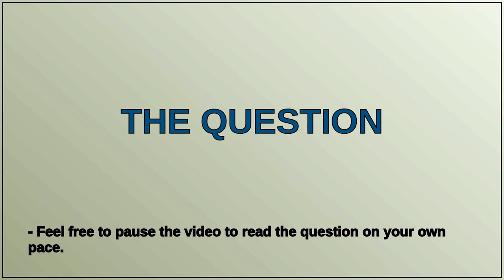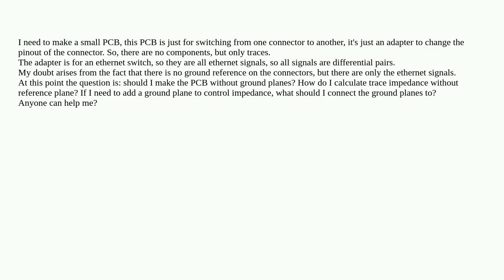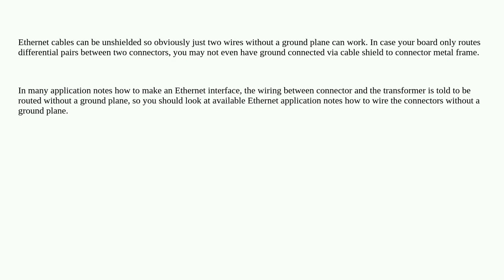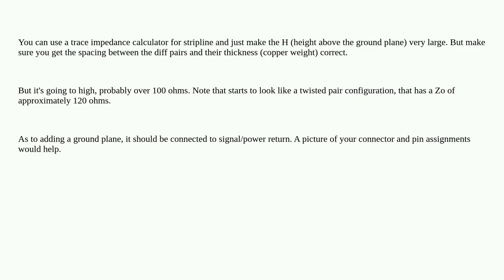Electronics: Differential pairs without ground plane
Differential pairs without ground plane

A special thanks goes out to the community

  differential